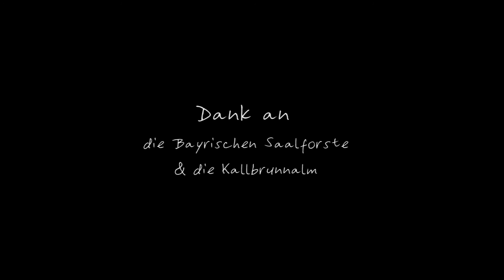Almleben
Wir nehmen euch mit auf unser Almerlebnis!
Kommt mit uns auf die Alm und lasst euch von der herrlichen Natur und der Kulinarik verzaubern!
Aufgenommen auf der Kallbrunnalm Weißbach bei Lofer